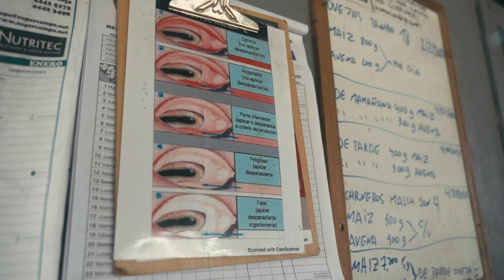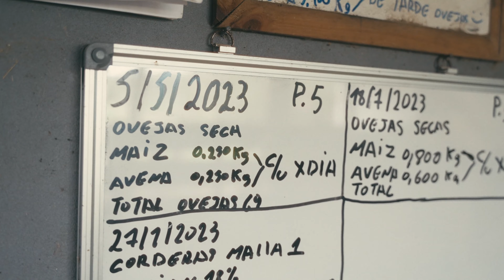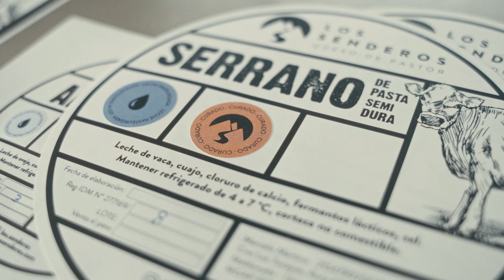Productores del Uruguay - Cap. 3 "Los Senderos - Quesos de pastor"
Capitulo 3 de esta serie de productores locales del Uruguay.